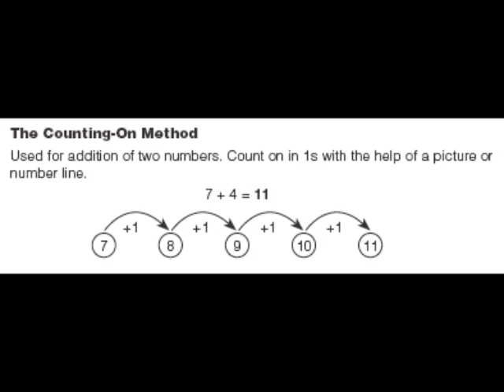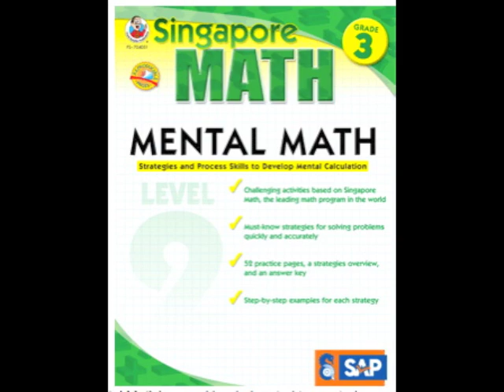Singapore Math from Carson Dellosa at Scholar's Choice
Singapore Math workbooks focus on diagrams, number bonds, the "counting on" method, and the "crossing out" method to help students master challenging word problems as well as exercise mental calculation. Perfect as a supplement to classroom work or as a home-school resource, this series from Carson Dellosa will boost confidence in learner's problem-solving and critical-thinking skills! Available today at Scholar's Choice.